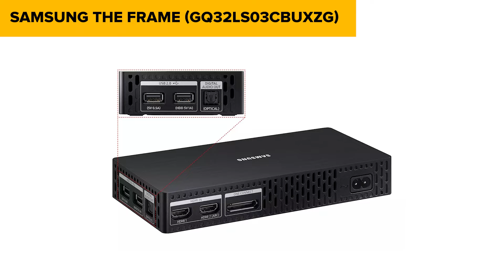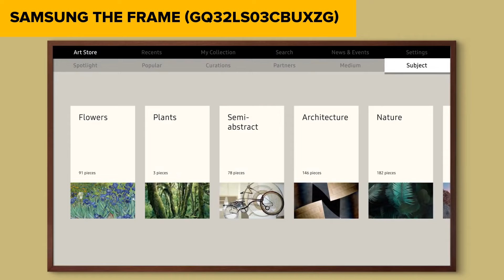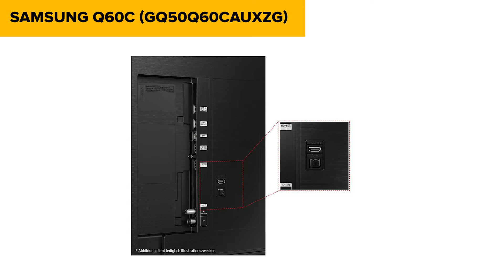TOP–6. Die besten QLED Fernseher. Juni 2024. Test & Vergleich | Deutsch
Samsung The Frame (GQ32LS03CBUXZG)